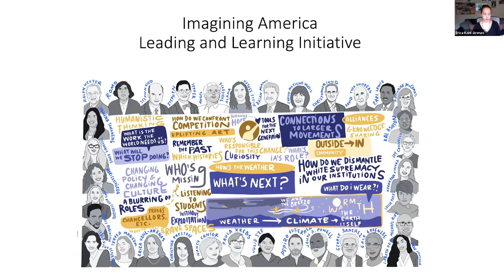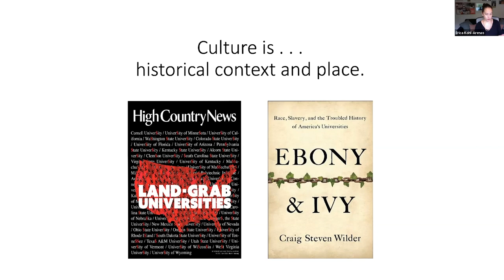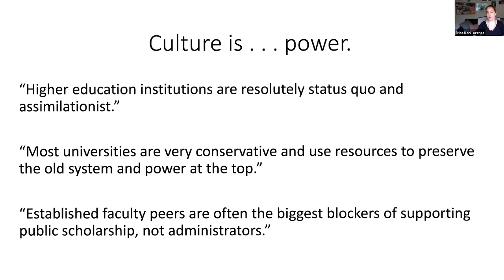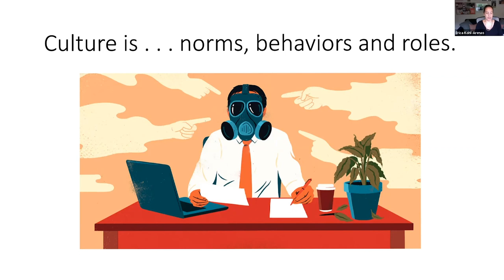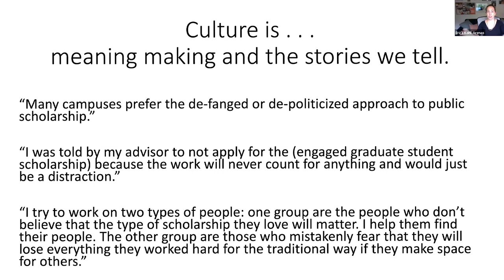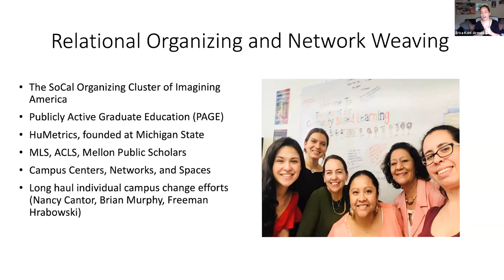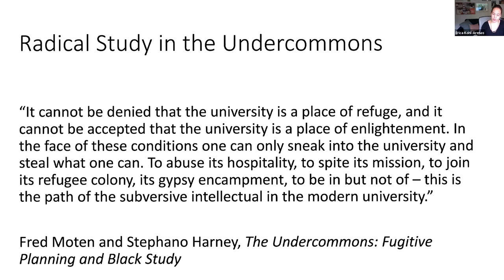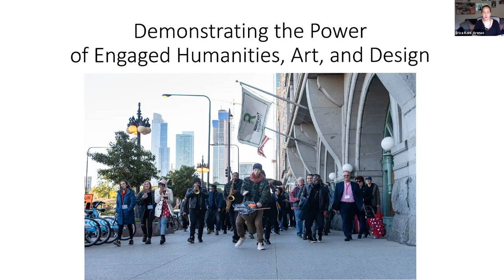Community Engagement: Transforming Graduate Education in the Humanities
In this program, Erica-Kohl Arenas, Ph.D., discusses the lessons learned so far in her research on how to transform higher education to better support public engagement in academia and shares her personal journey as an engaged scholar. Recorded on 9/11/2020. [9/2022] [Show ID: 38281]

00:00 Start
16:22 Imagining America Leading and Learning Initiative